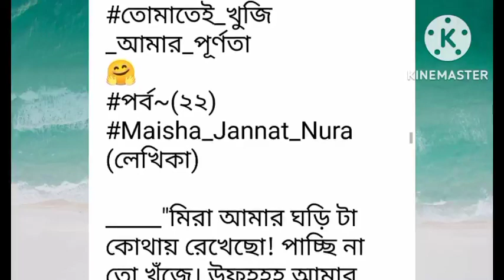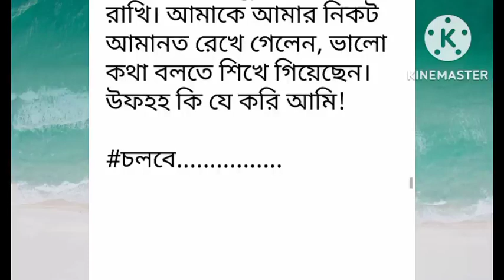তোমাতেই_খুজি_আমার_পূর্ণতা পর্ব-২২#না পড়লে মিস করবেন Beautiful_Love _Story#Part-22# ।।Love kahini.